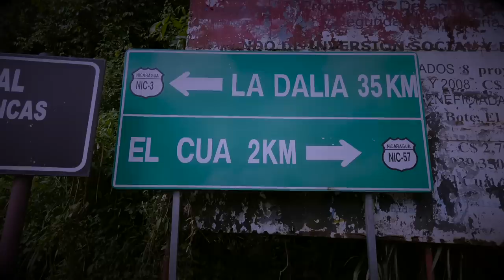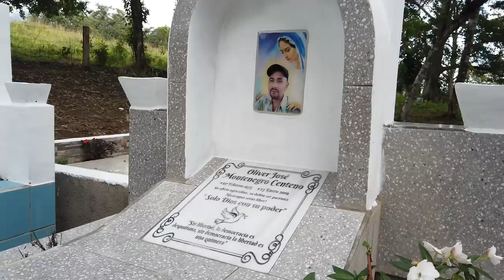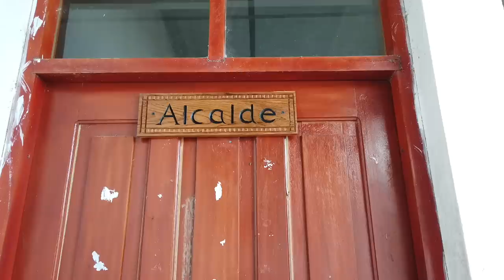Investigación | Ejecuciones contra campesinos en Nicaragua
Al menos 30 campesinos nicaragüenses han sido asesinados en menos de 14 meses en Nicaragua. Organismos de derechos humanos y familiares denuncian ejecuciones selectivas contra campesinos opositores. Esta Semana viajó al norte de Nicaragua a investigar las denuncias.